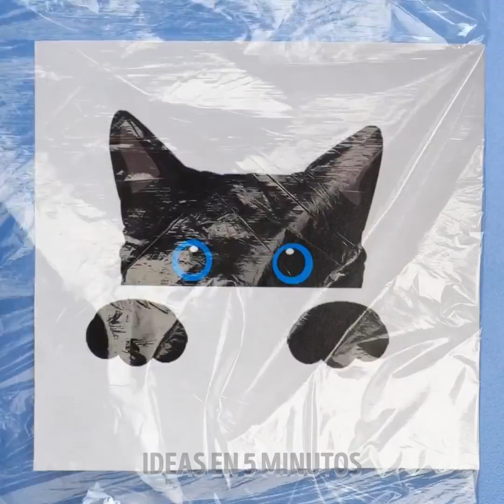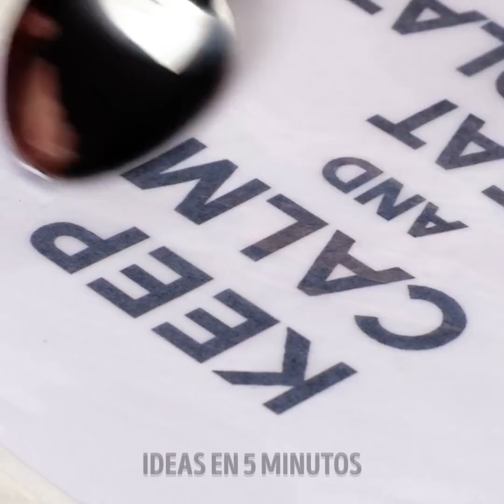DECORACIÓN DE PLAYERAS MUY FÁCIL DE HACER || GENIALES IDEAS PARA MEJORAR TU ROPA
¡Renuevemos todo tu armario! No importa si ya no tienes ropa nueva. Hoy te ayudaremos a darle un giro a cualquier prenda que tengas. Puedes hacer todo con tus manos y con materiales de muchos tipos. Con estas ideas, tu estilo será único y obtendrás cosas que nadie más usará. ¿Estás listo para dejar salir tu lado creativo y expresarte al máximo? Diviértete con estos proyectos de bricolaje e invita a tus amigos a jugar contigo mientras transforman tu ropa. ¡Empecemos!

En el siguiente video, encontrará decoraciones sencillas para camisetas de bricolaje e ideas geniales para actualizar la ropa. Te vamos a enseñar algunas ideas sencillas para destacar usando purpurina en tus camisetas. Te desafiamos a que uses pantalones viejos o una camisa nueva para crear un estampado de patrón. Usa una hoja de árbol para darle un toque especial a tu ropa. También puedes divertirte con pintura en aerosol. Incluso puedes usar flores frescas para decorar tu armario.

HORARIOS:
01:59 - Truco con flores
03:43 - Dibujar con cloro
05:28 - Calcomanía de concha
07:05 - Diseño de la naturaleza
08:34 - Hack de papel